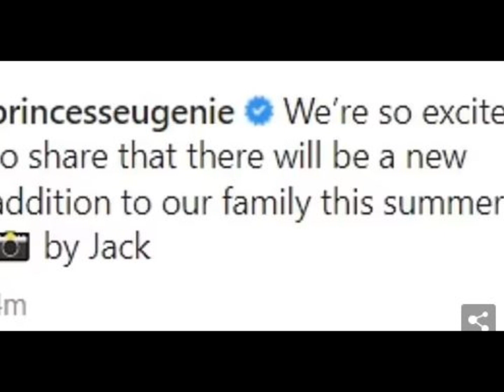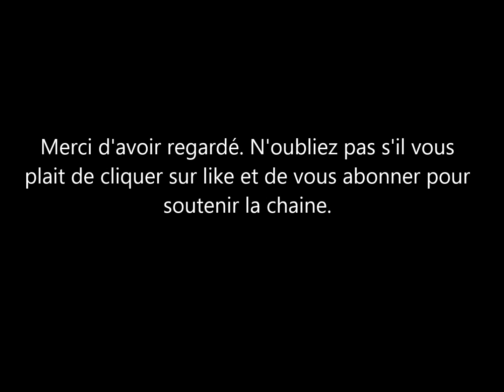Un nouvel ami pour Archie et Lilibet: la Princesse Eugenie confirme une prochaine naissance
Bonne nouvelle. un bébé royal de nouveau annoncé. la Princesse Eugenie va donner un petit frere à august son fils de deux ans